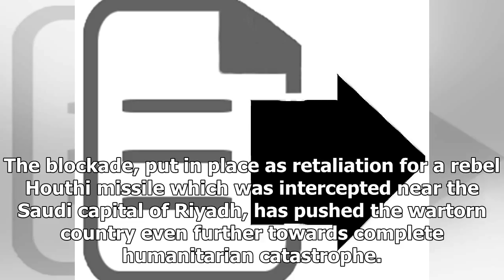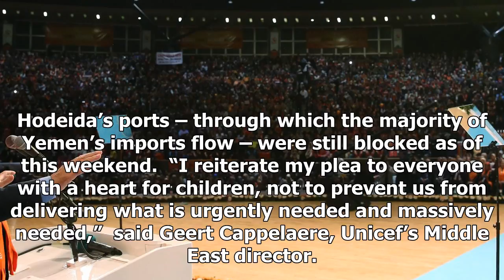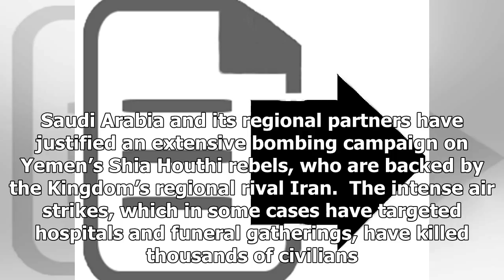Latest News - The first batch of aid have reached yemen since the saudi blockade was lifted. It is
Latest News - Latest News - The first batch of aid have reached yemen since the saudi blockade was lifted. It is not yet sufficient to prevent hunger

Aid workers warn that even with restrictions lifted, without unfettered access to goods the country is still on track for a largescale famine More than 7 million Yemenis already live on the brink of famine, and 20 million are dependent on aid to survive Reuters The first UN aid ship has been allowed access to a port in rebelcontrolled Yemen, three weeks after the Saudiled coalition shut down all of the country’s borders. The blockade, put in place as retaliation for a rebel Houthi missile which ...